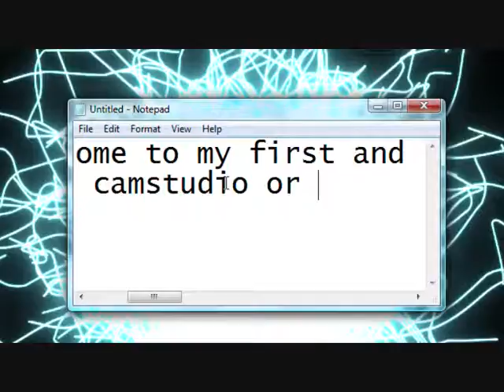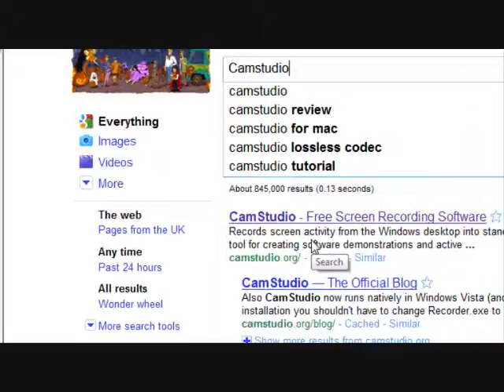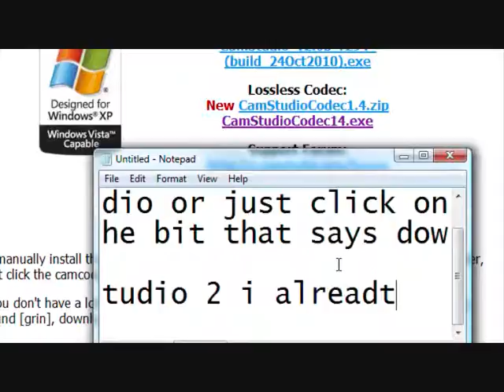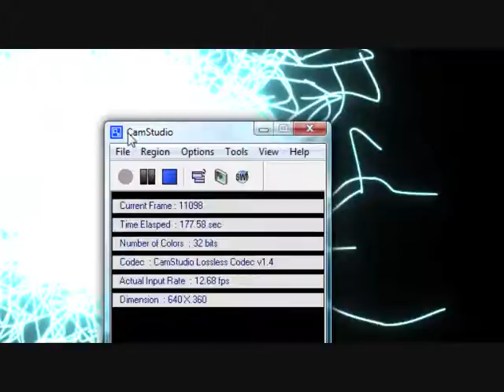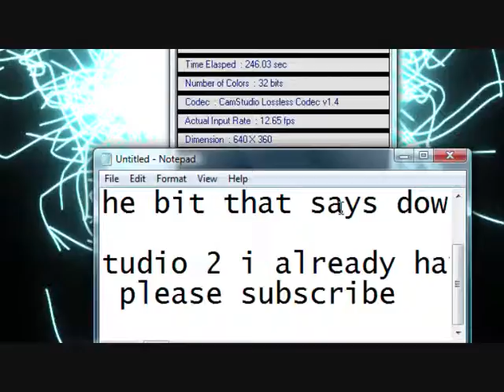How to film your computer screen.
This will just show you how to download and use the basic controls. Iwill go into more detail in my next tutorial.